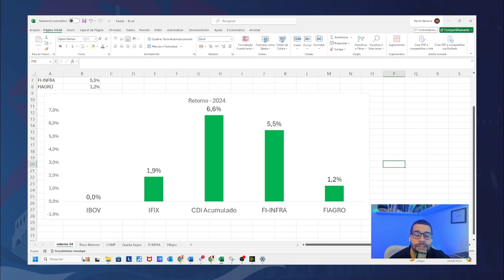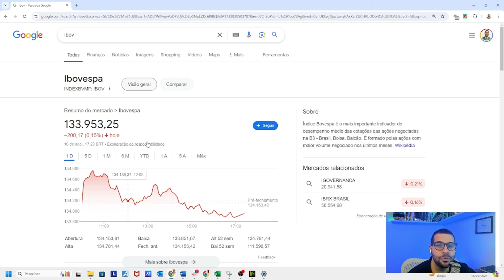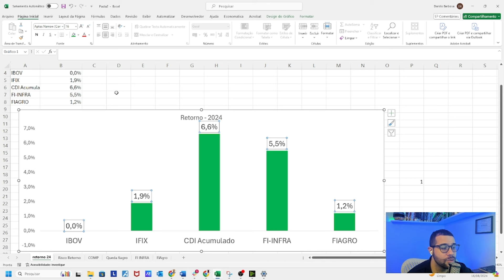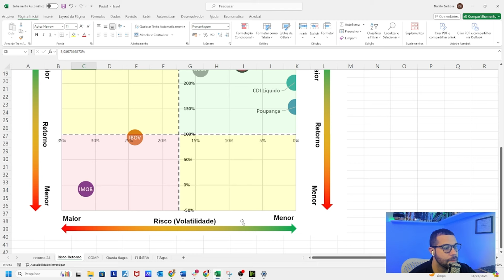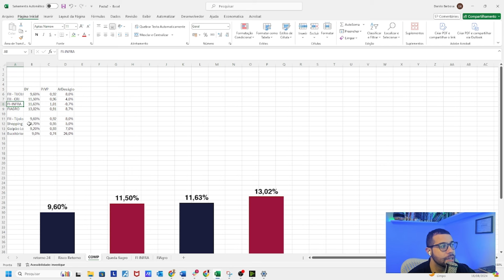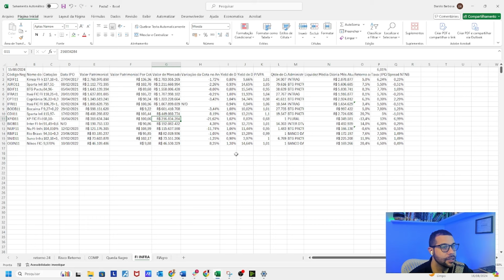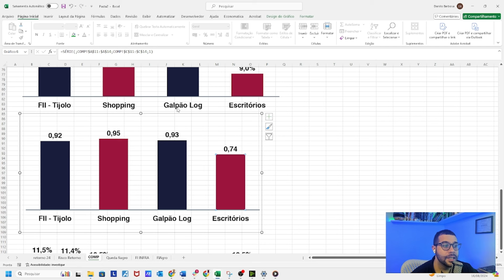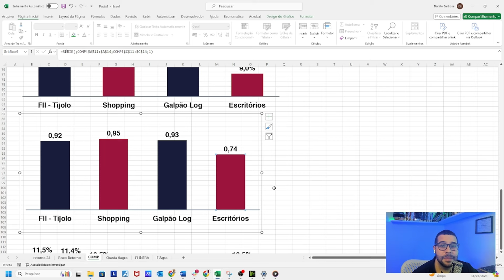Ciclo de Alta na Bolsa de valores. Como Ficam os Fundos Imobiliários?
Hoje é dia de FIIs e Finanças com o nosso Diretor de Research, Danilo Barbosa!
Se você quer ficar atualizado com as principais novidades do mercado de FIIs e do setor financeiro, não pode perder o vídeo desta semana. Vamos discutir se a máxima histórica do Ibovespa pode impactar seus investimentos em Fundos Imobiliários.
Marque na sua agenda e não esqueça: nos encontramos amanhã às 16h no nosso canal no YouTube. Acesse o link na bio e nos stories.